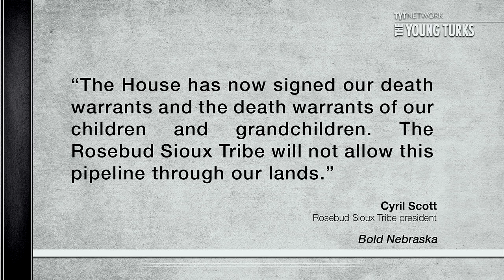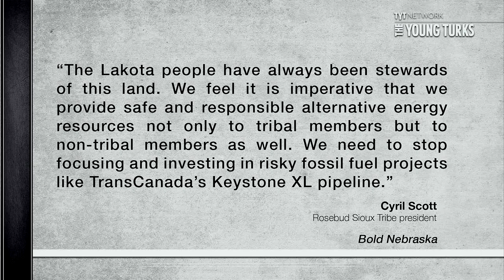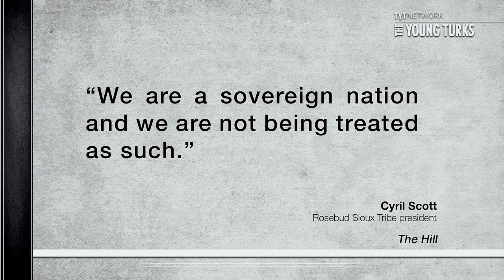Keystone XL An ‘Act Of War’ Says Native American Tribe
"The House of Representatives committed an “act of war” against Native Americans when it approved the controversial Keystone pipeline last week, a Sioux tribal leader said.

The GOP-led House voted on Friday to approve the Alberta-to-Nebraska pipeline — but Cyril Scott, president of the Rosebud Sioux tribe in South Dakota vowed to block it.

Scott has threatened to close Rosebud's borders if any attempt to build the pipeline is made."* The Young Turks host Cenk Uygur breaks it down.